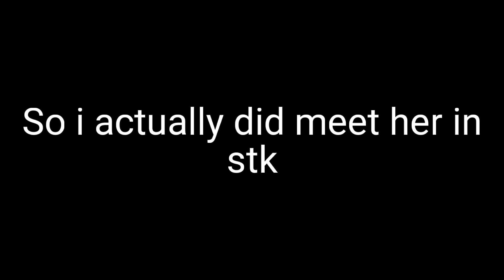I Met @StkCoco :D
No description except @StkCoco